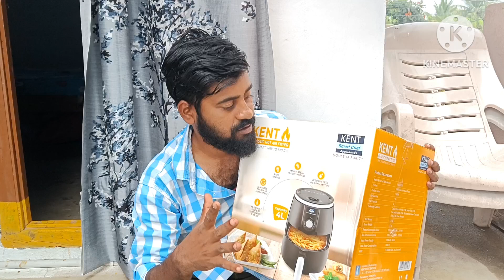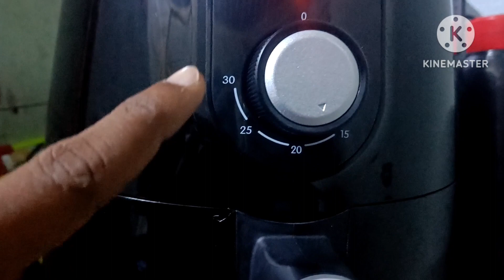చాల మంచి గిఫ్ట్ ఇచ్చారు.. ఆఫీస్ వాళ్ళు...Very Useful Product